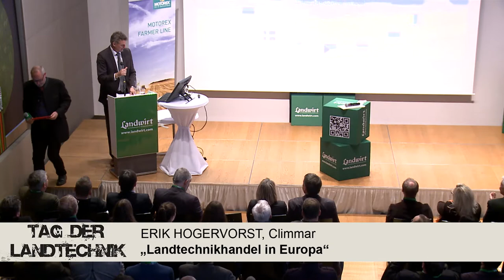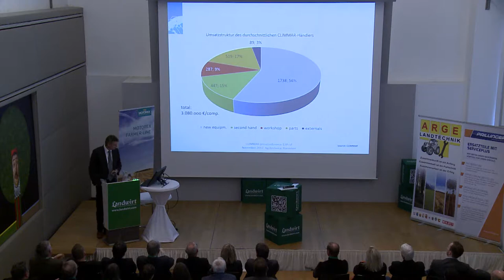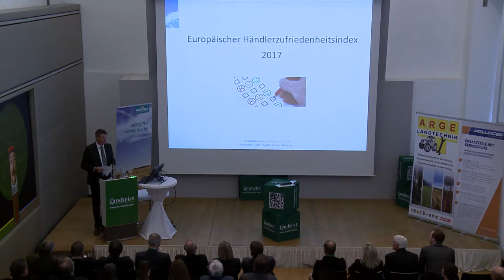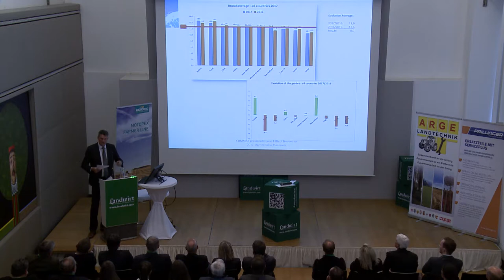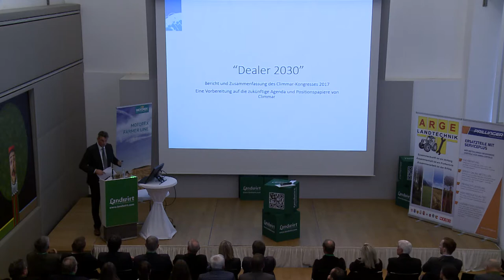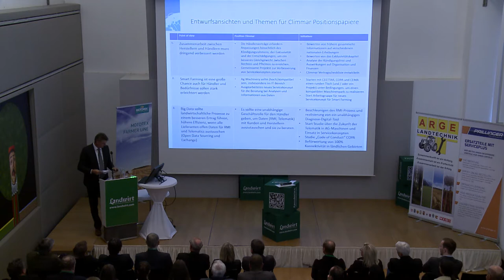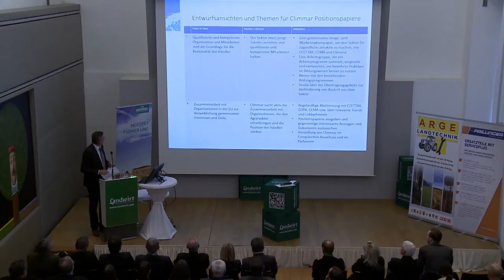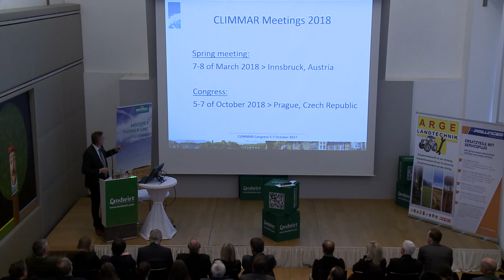Erik Hogervorst - Landtechnikhandel in Europa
Erik Hogervorst, Präsident von Climmar, stellt seine Organisation vor. Diese ist ein europaweit agierender Verband des Landtechnikhandels Er besteht aus 16 nationalen Verbänden, einer davon ist die ARGE Landtechnik in Österreich. Hogervorst zeigte zudem aktuelle Entwicklungen im europäischen Landmaschinenhandel auf. In seinem weiteren Vortrag fragte Hogervorst, wie der Landmaschinenhändler des Jahres 2030 aussehen müsste. Dazu definierte der Niederländer einige Ziele und Lösungsansätze. Hogervorst zeigte auch unkonventionelle Ansätze auf: „Warum vermieten wir nicht auch Gebrauchtmaschinen?“